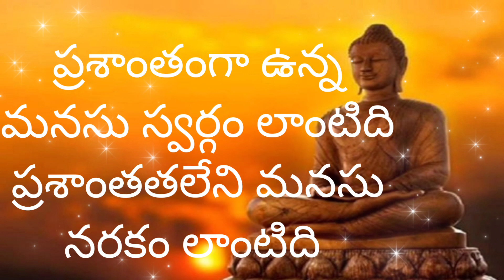నవ్వుతూ బ్రతుకు నీ వాళ్లను నవ్విస్తూ జీవించు నీ జీవితానికి ఒక అర్థం కల్పించు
నవ్వుతూ బ్రతుకుని వాళ్ళను నవ్విస్తూ జీవించు నీ జీవితానికి ఒక అర్థం కల్పించు,